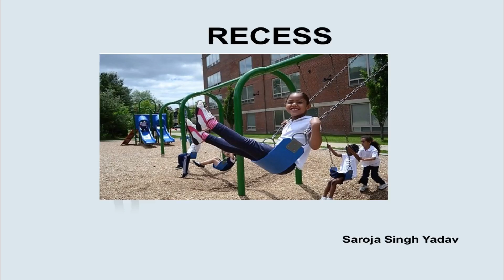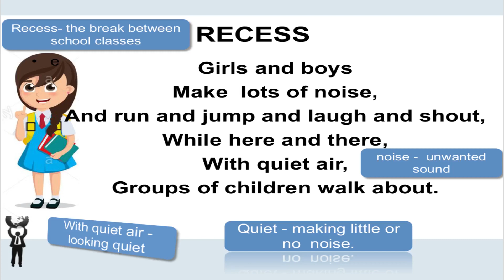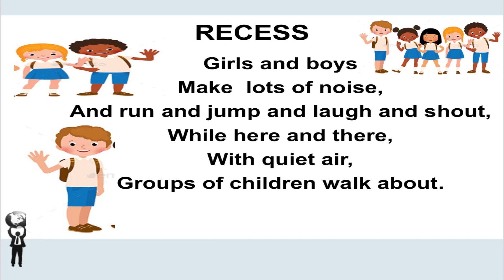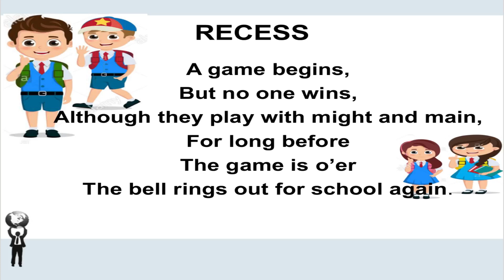Recess Unit-1 Poem 3 | Class 4 | English | Maharashtra State Board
Hello Guys,
Check out Our Video On  Recess Unit-1 Poem 3 Class 4  | English
In This Session, We Have Explained about  Recess Unit-1 Poem 3

We Hope You Like This Video on Recess Unit-1 Poem 3| Class 4  | English|
Word Meaning
Rhyiming Words
Reciting poem
 Reading poem
Explaination of poem

About Astep2SmartClass : AStep2SmartClass provides the content of  Maharashtra State Board  syllabus in a digital, multimedia form which makes study easy, interesting, enjoyable & memorable.